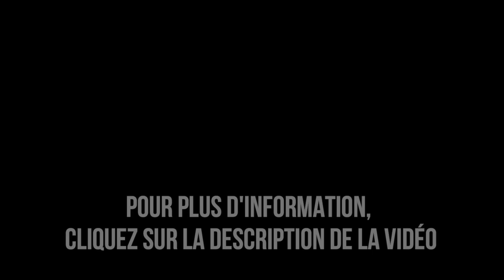CARÊME 2021 : DEUX ÉGLISES ONT ÉTÉ PRISES POUR CIBLE !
Carême 2021 : Deux églises ont été
prises pour cible en
plein carême.

Cela s’est passé à quelques heures d’intervalle.  La première attaque a eu lieu la nuit du samedi 20 au dimanche 21 mars.

La deuxième profanation a eu lieu à La Rochelle, dans les Charentes-Maritimes. Tout indique que les coupables sont des satanistes.

J’ai besoin de vous pour tirer la sonnette d’alarme contre la haine antichrétienne qui se déchaîne en France.

💥S’il vous plaît, aidez-moi à diffuser cette vidéo en accordant un don mensuel de 7, 15 ou 30 euros à Avenir de la Culture.

C’est maintenant qu’il faut se mobiliser et tirer la sonnette d’alarme, après, il sera trop tard.

🔸 CHAPITRES DE LA VIDÉO :

00:00 Deux églises profanées
00:38 « Je soutiens mes cousins musulmans »
00:52 La deuxième profanation
01:27 Communiqué de l’évêque
01:53 La sonnette d’alarme !
02:06 Aidez-nous

Édition : Filmora9